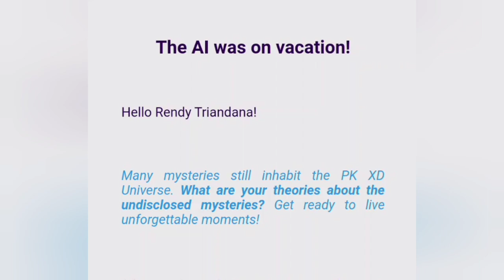Update Terbaru Liburan Seru Banget Ala Ai Pk Xd Bikin Penasaran Pk Xd Bahasa Indonesia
Seru Banget Gamenya Pk Xd Bahasa Indonesia